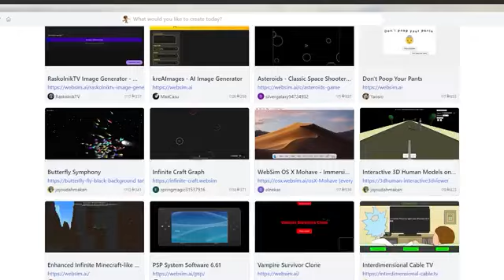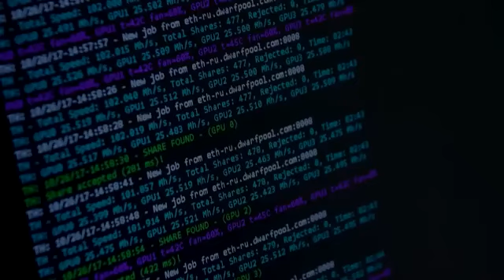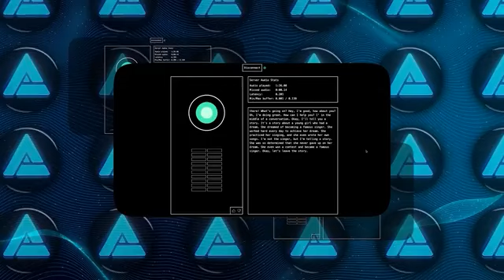AI Shocks Again AI Robots with Human Brain AGI OpenAI DeepMind Ep34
Embark on an awe-inspiring voyage through the vast expanse of space with our latest YouTube video. Join us as we venture into the unknown, delving into the mysteries of distant galaxies, breathtaking nebulae, and enigmatic black holes.

In this captivating exploration, we'll unravel the secrets of the universe, from the birth of stars to the intricate dance of celestial bodies. Witness the beauty of cosmic phenomena captured by powerful telescopes and spacecraft, revealing the sheer grandeur and complexity of our cosmos.

Prepare to be mesmerized by stunning visuals and captivating narration, as we take you on a journey beyond imagination. Whether you're a seasoned space enthusiast or a curious explorer, this video promises to ignite your sense of wonder and deepen your understanding of the cosmos.

Don't miss out on this extraordinary adventure into the depths of space. Let's embark on this cosmic odyssey together and expand our horizons beyond the stars. 🌌✨